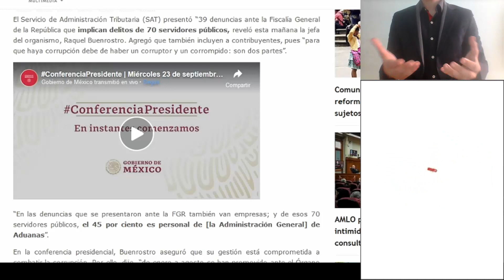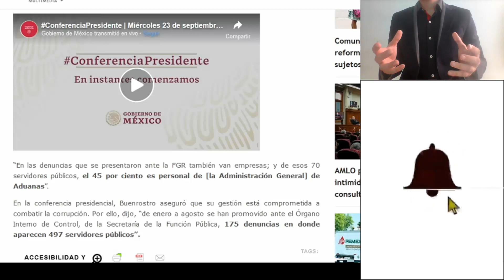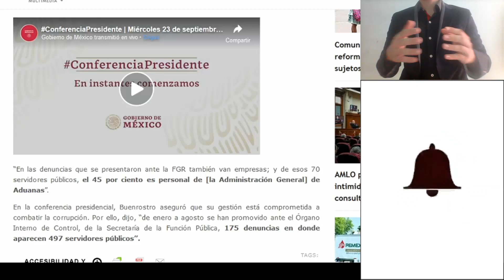El SAT denuncia ante la Procuraduría Fiscal a 2 grandes contribuyentes que se niegan pagar su deuda